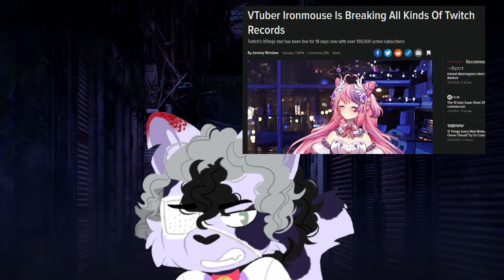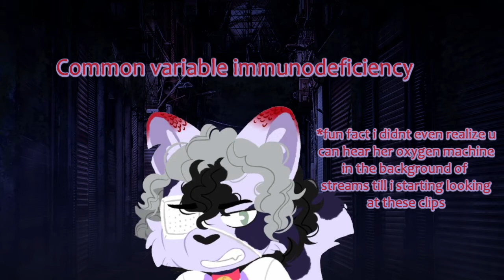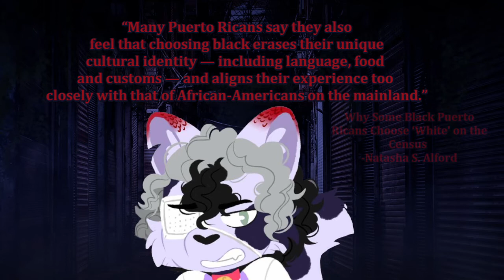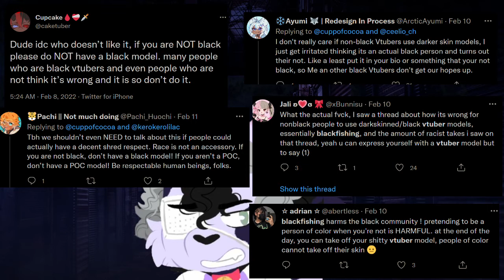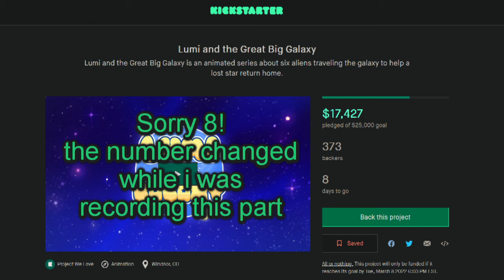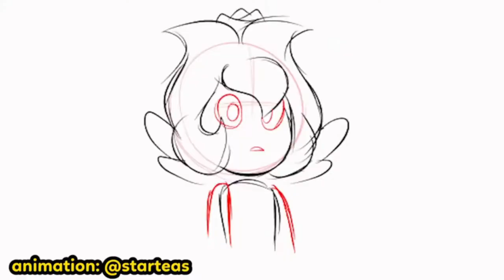Ironmouse, representation & business as usual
Juggling a lot of projects right now. really wanted to do something black history month related...so i made this in like..12 hours. hope u enjoy it. there will be another upload soon, as this was not the video we inteded to make...hell this wasnt even supposed to be an essay..but at the point i was looking up sources my fate was sealed..is this my first essay?
-Dusk

Lumi and the Great big galaxy kickstarter and webtoon

Music Used
Stealth-Streambeats
Pixel Sunrise-Streambeats
Trendy-Streambeats
Day you left-Streambeats
Blue Yellow Sky-Streambeats
Parapluie-Nonamenosocks